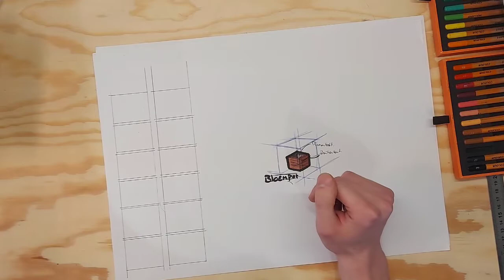Nieuwe markers! - Review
In deze video test ik mijn nieuwe marker stiften en geef ik mijn mening hierover. Deze markers zijn mijn eerste grote set en ik ben super benieuwd hoe lang ze het volhouden.

Als je deze video leuk vindt laat dan een duimpje achter!
Vergeet je niet te ABONEREN op het kanaal!

Muziek:
Jimmyspuare - Just One Last Dream, Please